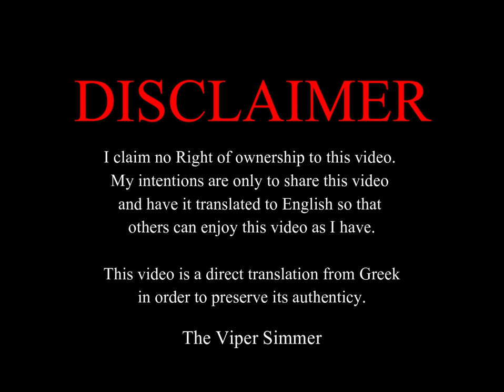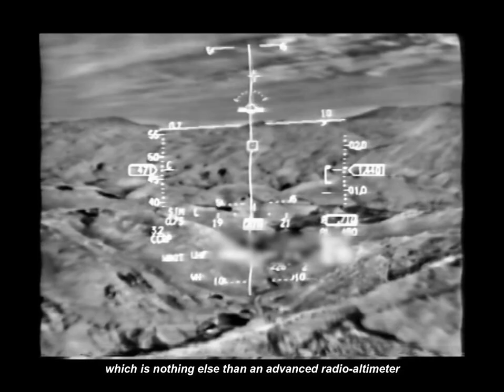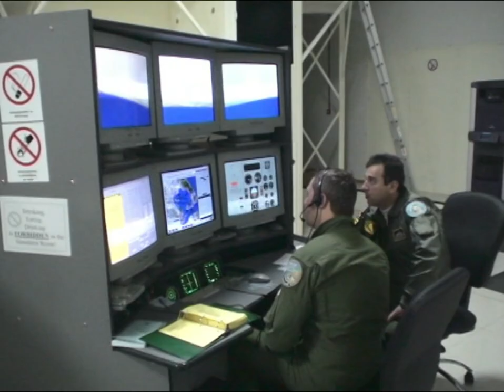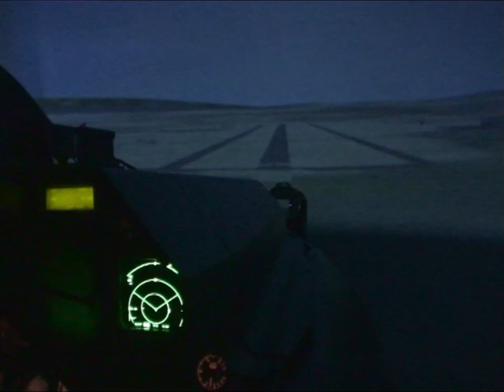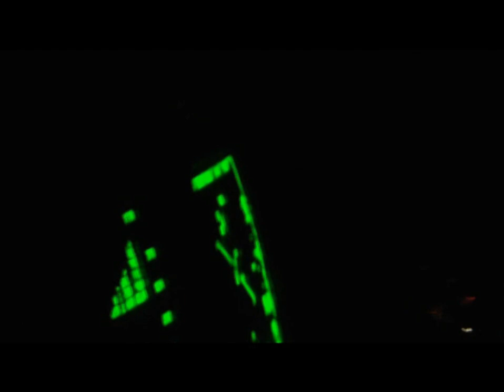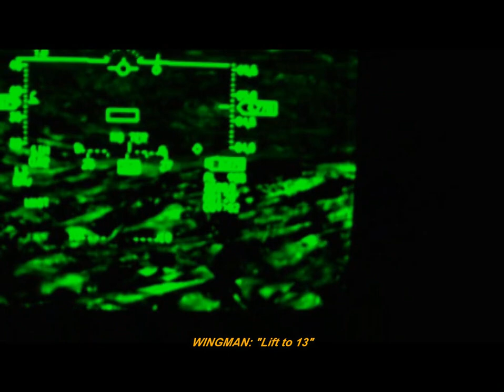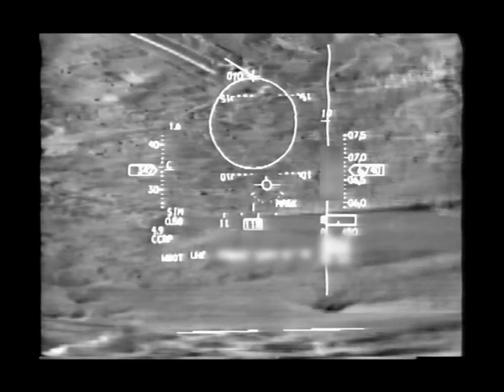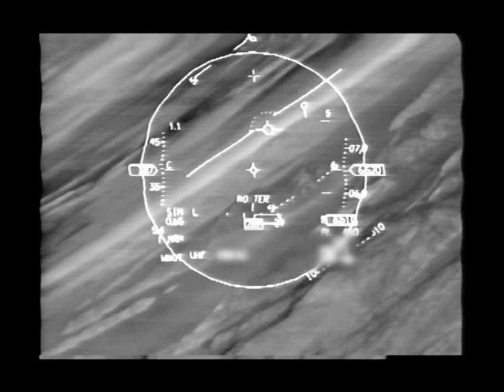347th Squadron "Perseus"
347th Squadron "Perseus" - Night Time Operations F-16 Block 50